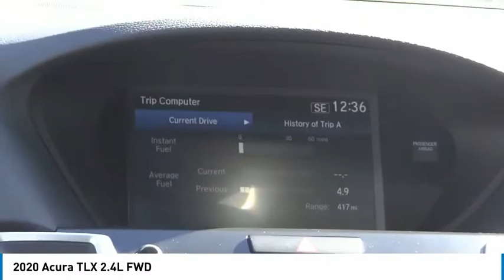2020 Acura TLX TA7204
2020 Acura TLX 2.4L FWD

1271 S. Auto Center Dr.

2020 Acura TLX 8-Speed Dual-Clutch 2.4L DOHC 16V 23/33 City/Highway MPG Clean CARFAX. Financing available on approved credit. Trade-ins accepted. Subject to prior sale. All Pricing and Advertised Prices for any/all vehicles offered for sale does not include dealer installed accessories which can be purchased for an additional cost. No sales to Dealers, Brokers or Exporters. For out of state purchase, customers must be present to purchase. If shipping is required, dealership must facilitate; no exceptions. Prices are plus government fees and taxes, any finance charges, $85 documentary fee, $29 electronic registration fee, any emission testing charge and $1.75 per new tire state tire fee. We make every effort to provide accurate information, but please verify before purchasing. Images, prices, and options shown, including vehicle color, trim, options, pricing and other specifications are subject to availability, incentive offerings, current pricing and credit worthiness. Images are for illustrative purposes only.